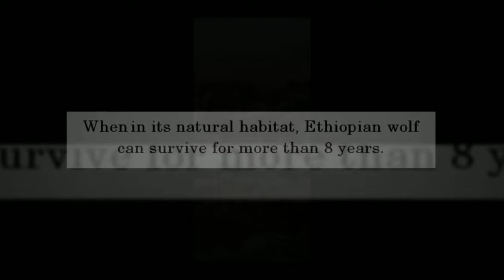The Ethiopian Wolf -- Wolves For Kids -- Amazing Animal Books For Young Readers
Known for its red and white fur and known to be endangered carnivore in Africa is the Ethiopian wolf. It possesses longer legs and skull that is narrow and long. Also, its ears are directed forward, pointed and broad.

The greater number of Ethiopian wolf habituates in the South of the Awash River and in the Oromia Region of Southeast Africa.

Red fox, red jackal, Ethiopian jackal are among the other names of Ethiopian wolf.

Ethiopian wolf is usually living in family groups of usually up to 20 members. That justifies why such creature is very social.

Since Ethiopian wolves are carnivores, expect them to be slaughtering and eating loads of meat including rats of different types such as big-headed mole rats, grass rats and the like. They also like eating highland hares and from time to time eggs and goslings.

When in its natural habitat, Ethiopian wolf can survive for more than 8 years.